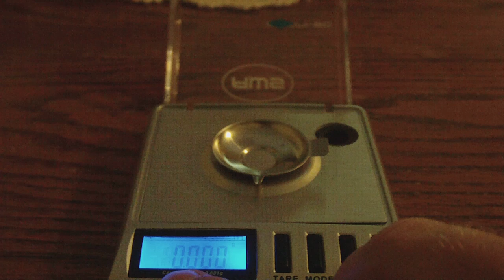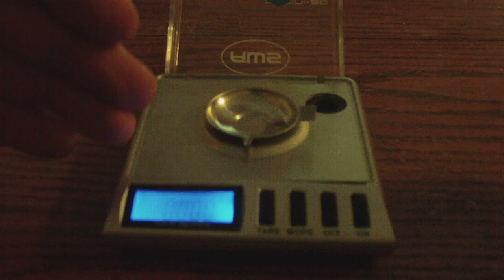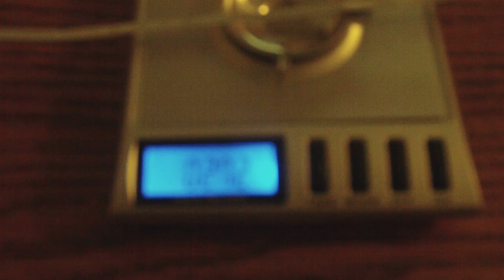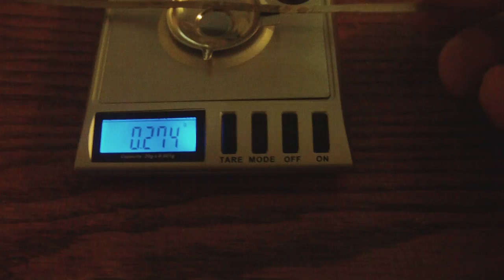weighing Electrodes of crystal cell to show no corrosion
I weigh the electrodes to show that no destructive corrosion is happening